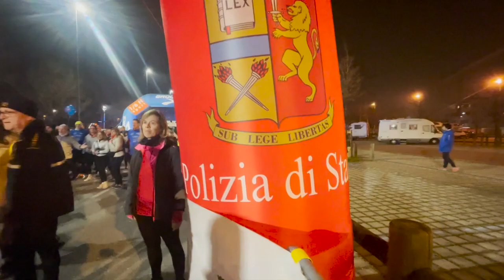Corri X Padova manifestazione del 23 Febbraio 24.02.2023